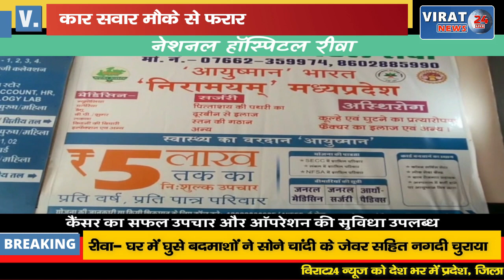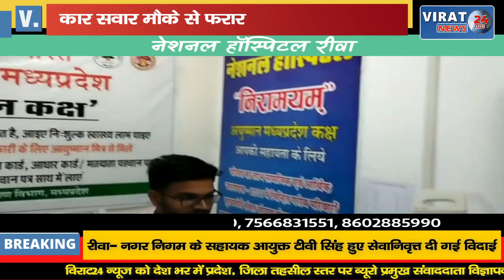सड़क हादसे में बाइक सवार दो होमगार्ड की मौत